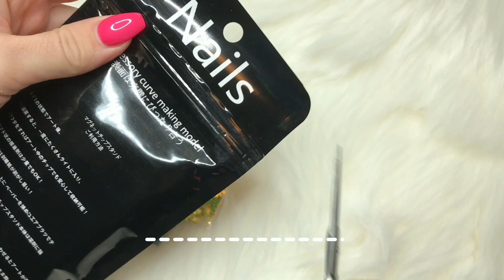GLITTER HAUL | PICK YOUR PIECES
En video i samarbete med Pick Your Pieces (facebook)